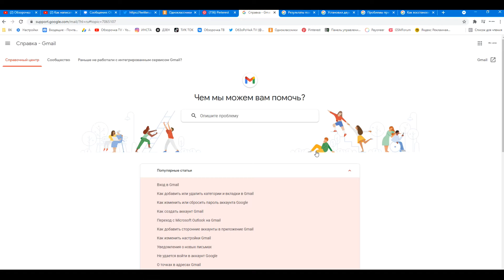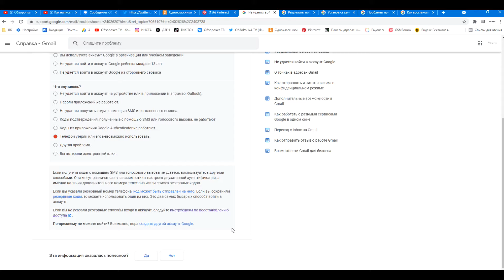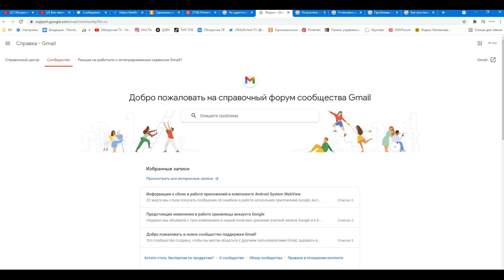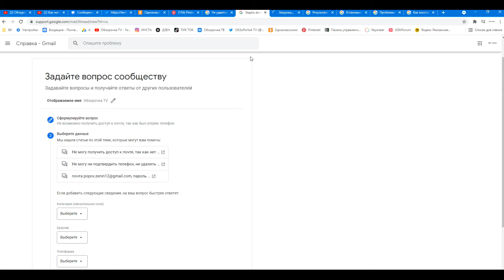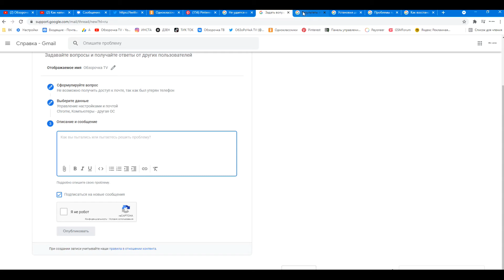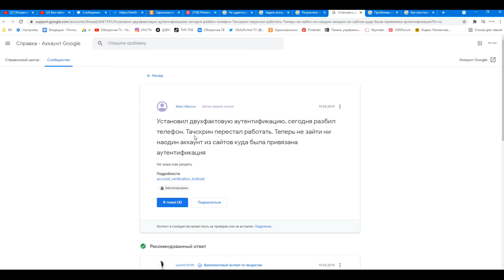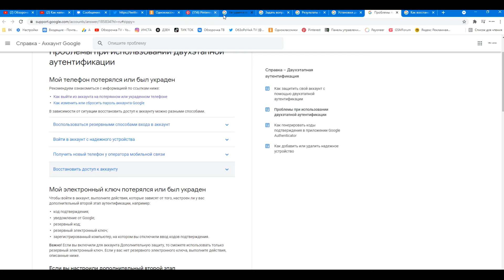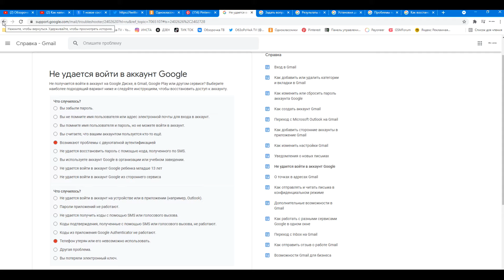Двухфакторная аутентификация Гугл Как войти в почту Gmail нет доступа к телефону ?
Двухфакторная аутентификация Гугл Как войти в почту Gmail если нет доступа к телефону ? Включена в гугловской почте джимейл двухэтапная двойная защита, но телефон был потерян, как восстановить доступ к аккаунту Google почта, если на телефоне почты был установлен Google Authenticator с двухфакторной двухэтапной защитой и нет возможности получить одноразовый код в смс для восстановления доступа при включении двойной защиты ?
👉🏻1) Заходим в Саппорт и выбираем иконку "Гмаил", после жмем на "Не удается войти в аккаунт Google", после жмем "Возникают проблемы с двухэтапной аутентификацией", далее выбираем "Телефон утерян или его невозможно использовать" и обновите страницу в браузере при помощи клавиши на клавиатуре F5, чтобы открылось полностью все меню, далее используйте рекомендации ниже или жмите сразу вот сюда
👉🏻2) Если не получается - задаем вопрос на гугловский форум и вам ответит поддержка, но перед тем как его задавать советую вам порыться тут и найти нужную тему, чтобы посмотреть уже предоставленные ответы
👉🏻3) Рекомендую перейти по этим ссылкам, возможно на этих страницах Гугла есть ответы на ваши вопросы и

⚡⚡⚡ПОЛЕЗНЫЕ ССЫЛКИ⚡⚡⚡
(это рекомендации экспертов по продуктам Гугл)
👉🏻Как обратиться в службу поддержки ? В самом низу страницы есть "Требуется помощь?" вот там можно им написать
👉🏻Создать НОВУЮ тему на форуме
⚡ВНИМАНИЕ ! Ребята, с просьбой помочь мне НЕ ПИШИТЕ, я вам НЕ ПОМОГУ, у нас разные IP адреса и разные устройства !!! Вам нужна только Служба поддержки и Техническая поддержка Google !!!

💥ОЧЕНЬ ИНТЕРЕСНЫЙ САЙТ, РЕКОМЕНДУЮ ВСЕМ !